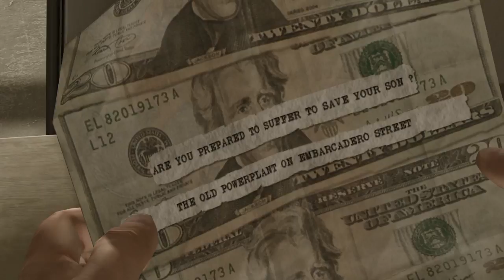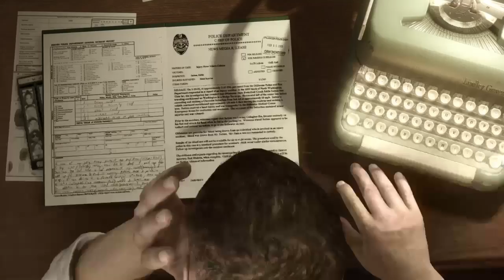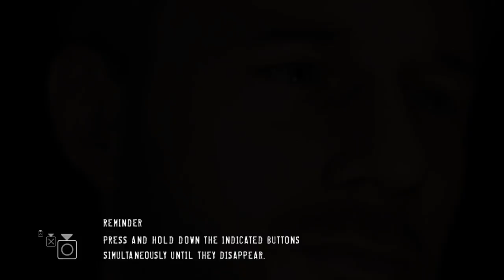Heavy Rain Playthrough (#5) - The Butterfly Trial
We're continuing with Heavy Rain, and in this video we have to investigate a suspect of the murders, and we have to do our second trial!